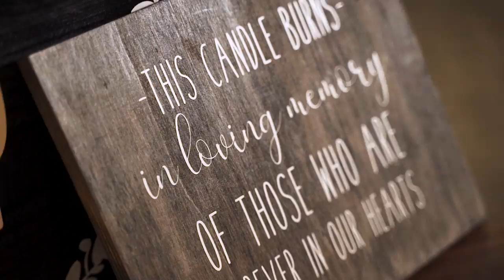The Polizzi Wedding Movie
Are you engaged, soon to be engaged, or know someone who is? Let the Boustany Film Company capture your special day and create a forever memory!